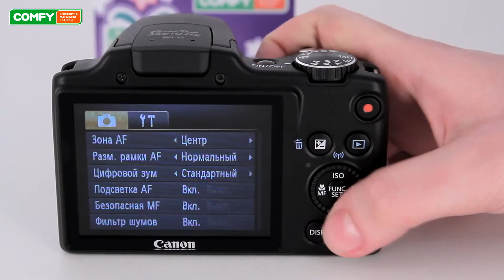Canon PowerShot SX510 IS HS - фотокамера с оптической стабилизацией - Видеодемонстрация от Comfy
Цифровая фотокамера Canon PowerShot SX510 в своем классе обладает небольшим весом и компактными размерами. Узнать цену, характеристики и отзывы о фотокамере Canon PowerShot SX510 IS HS Основные плюсы PowerShot SX510 IS HS - поддержка Wi-Fi, большой зум и возможность съемки видео в Full HD